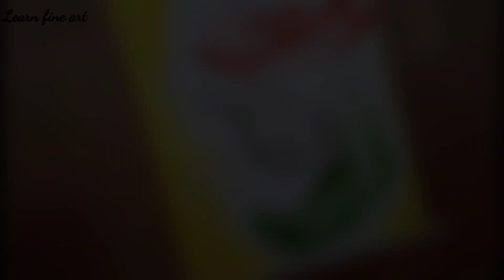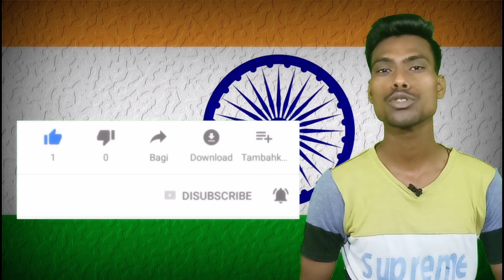Independence day drawing with watercolor step by step||patriotism drawing||republic day drawing..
🇮🇳hello everyone today in this video I am going to show you how to draw beautiful painting on Independence day.I hope you all like this YouTube and enjoy it so please subscribe the channel for more such videos.😊❤️

materials used 🖌️🎨
1. Artist watercolor
2. cartridge paper
3. oil pastel
5. watercolor brushes

Independence Day is annually celebrated on 15 August, as a national holiday in India commemorating the nation's independence from the United Kingdom on 15 August 1947, the day when the provisions of the Indian Independence Act 1947, as passed by the United Kingdom Parliament, which transferred legislative sovereignty to the Indian Constituent Assembly came into effect. India retained King George VI as head of state until its transition to full republican and Constitution of India 1950 replaced the dominion prefix, Dominion of India with the enactment of the sovereign law Constitution of India. India attained independence following the Independence Movement noted for largely non-violent resistance and civil disobedience.

how to draw painting on Independence day with watercolor step by step 🇮🇳

Independence Day drawing Scenery
Scene of Independence Day Drawing
Independence Day Drawing competition ideas
Drawing of Independence Day in school
Independence day drawing video
Independence day drawing
indian patriotic drawings for kids.
Poster on patriotism of India
Desh bhakti drawing
Independence Day Drawing for kids
Flag Drawing
Patriotic Drawing Ideas India
Republic Day Drawings
Republic Day drawing with Oil Pastels
Republic Day Drawing images
Republic Day drawing chart
School Republic day drawing
Republic Day Drawing for Class 6
Republic day drawing video